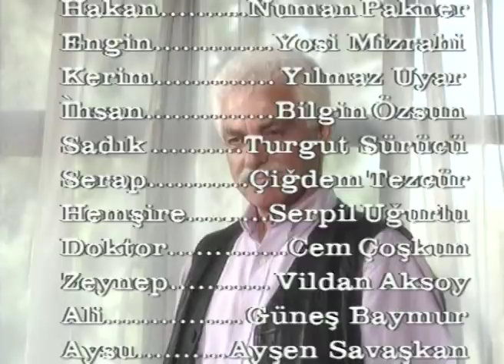Gölgeler Uzarken 1. Bölüm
Oyuncular:
Alev Baymur
Mine Çayıroğlu
Alev Sezer
Mustafa Baltacı
Yılmaz Uyar
Özlem Savaş
Semih Sergen
Kenan Bal
Ferahnur Barut